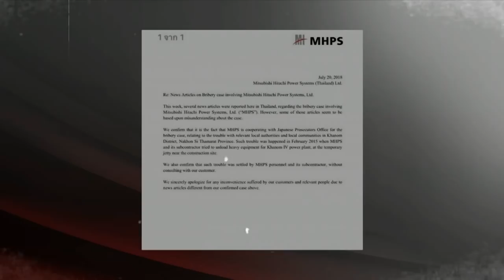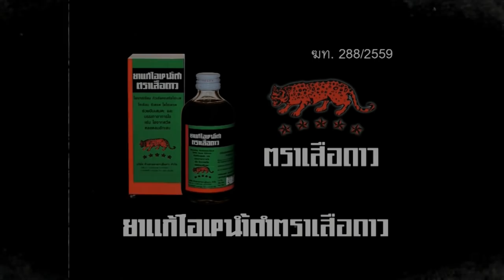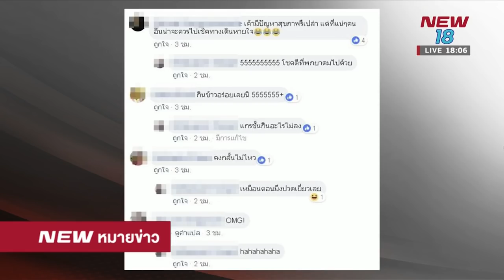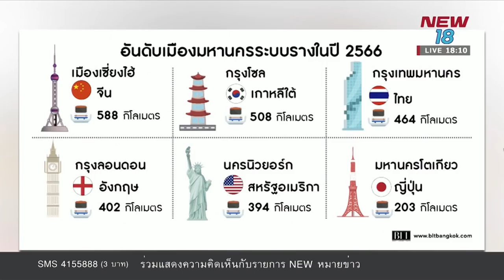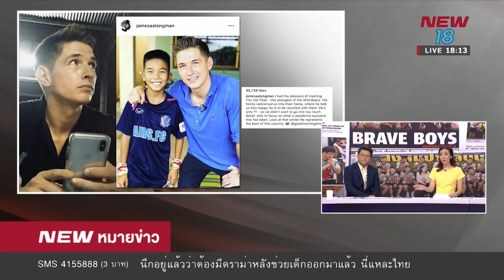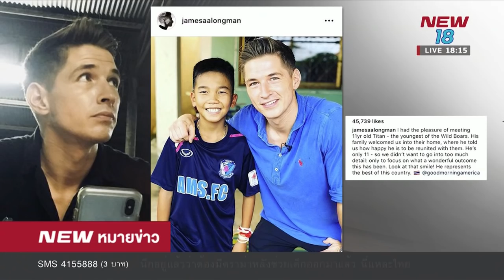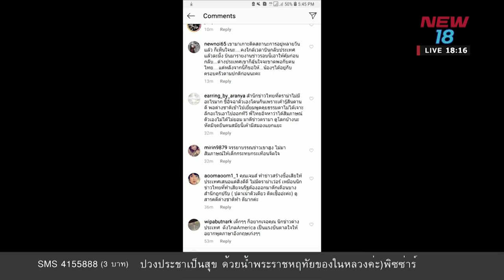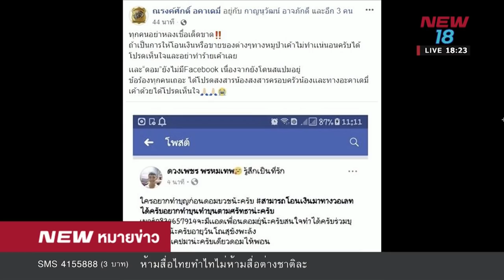นิวหมายข่าว l ช่วงที่ 1 l 20 ก ค 61 l NEW18